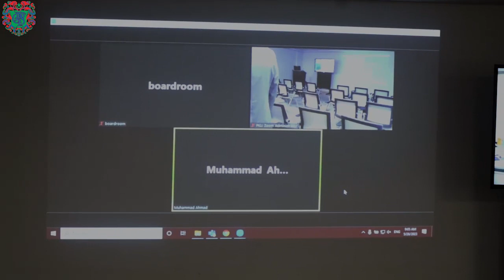pkli inaugration workshop Symposium guidelines medicaleducation evaluation innovation cpsp